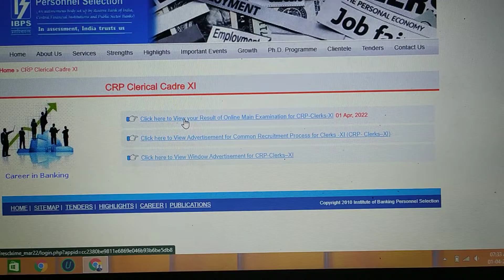ibps po/clerk/so result link is available| ALL THE BEST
ibps clerk mains result out
ibps po mains result out
ibps so mains result out
ibps po reserve list out
ibps clerk reserve list out
ibps so reserve list out
ibps rrb po reserve list out
ibps rrb clerk reserve list out